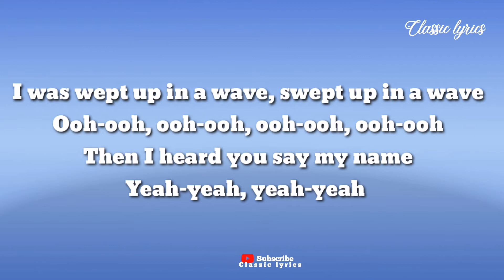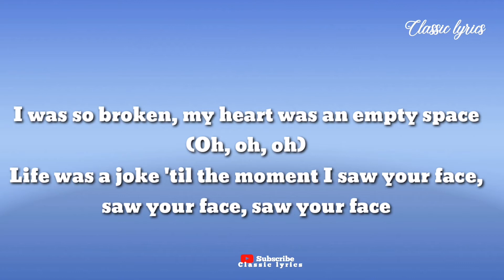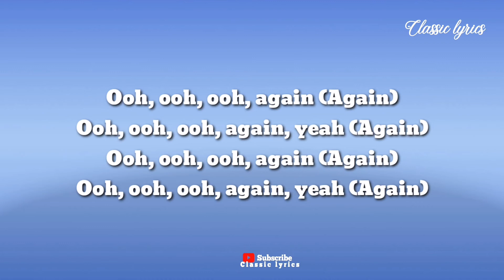Maroon 5-lost (Lyrics)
Moroon 5   lost

AT MY WORST:
SEPTEMBER :
Biblical"

          "Lost"

Got no connection, no faith or direction, no

I was wept up in a wave, swept up in a wave
Then I heard you say my name
Yeah-yeah, yeah-yeah

Yeah, you took me to the place, it was safe, it was sound (Sound, sound, sound)

I was so broken, my heart was an empty space (Oh, oh, oh)
Life was a joke 'til the moment I saw your face, saw your face, saw your face

Yeah-yeah, yeah-yeah

Ooh, ooh, ooh, again (Again)
Ooh, ooh, ooh, again, yeah (Again)

I was fadin' when you came

Yeah, you took me to the place, it was safe, it was sound (Yeah, yeah, yeah)
Yeah, you took me to the place, it was safe, it was sound (Ooh, yeah, yeah)